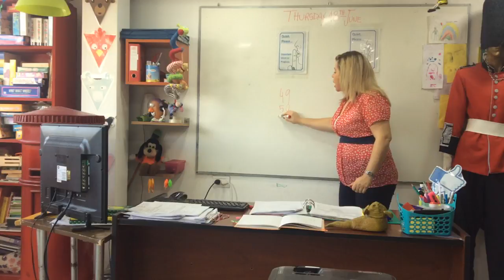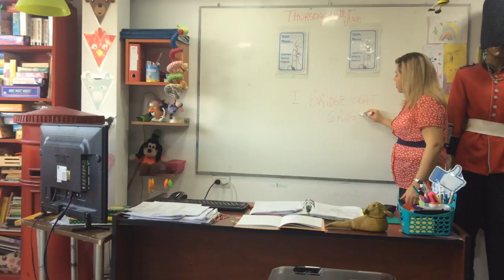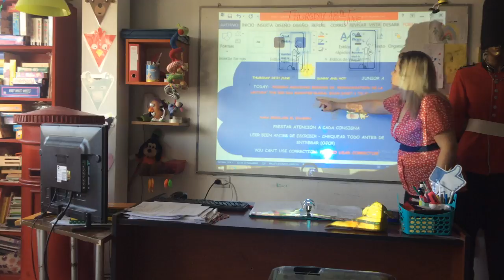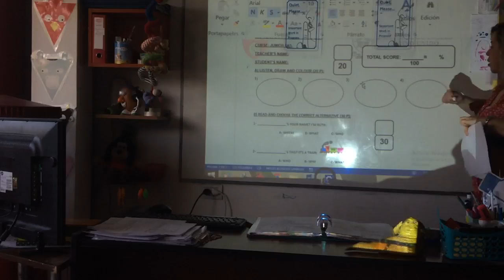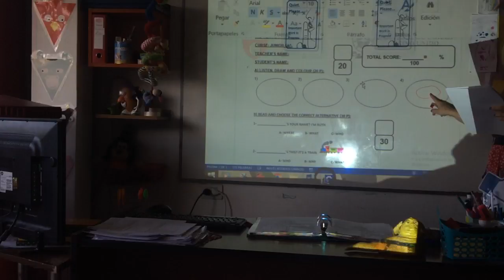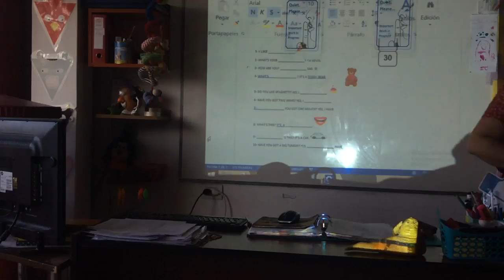VIDEO CLASE 18-06- 20 JUNIROR A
VIDEO CLASE18-06-20 JUNIOR A